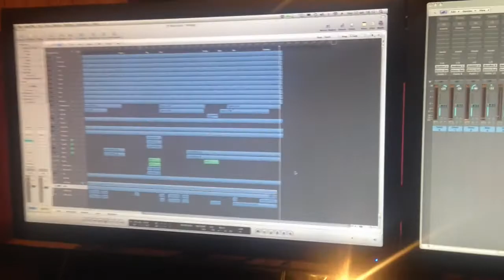Marco Urzi Recording